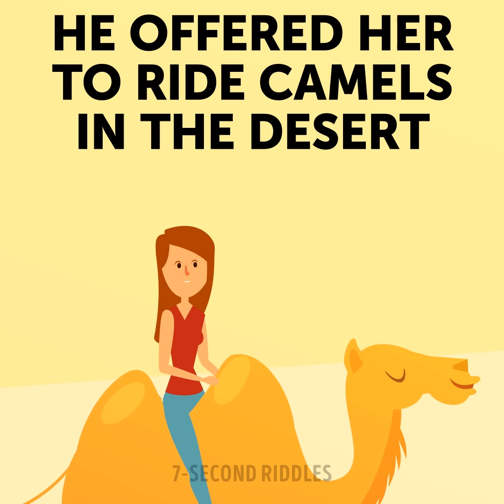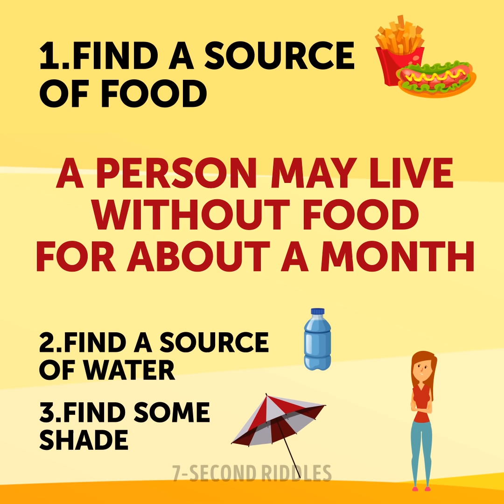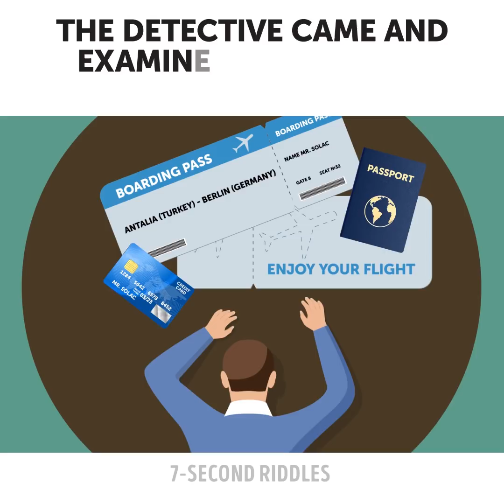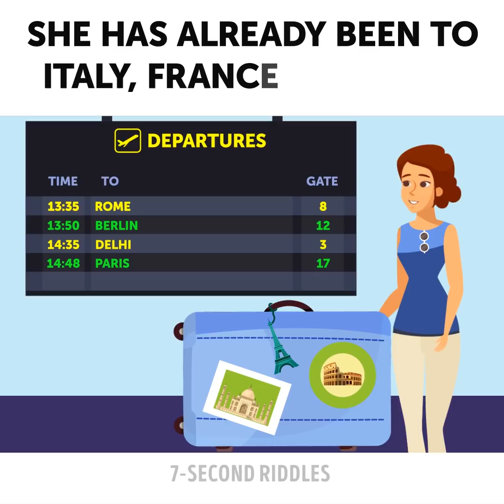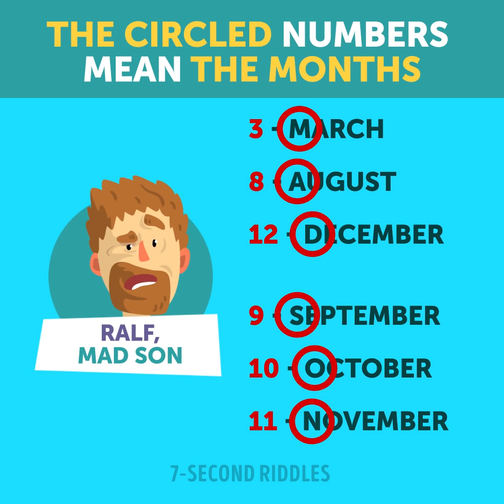18 QUIZZES THAT'LL GRILL YOUR BRAIN 🔥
Here is an awesome set of 18 quizzes that will grill your brain! These unusual puzzles will rack your brain! Try to concentrate while solving these tricky brain games cause discipline helps deal with tasks faster. So use all your brain power and logic to crack these tricky riddles, and you will come up with the right answers very fast!

00:14 - Increase your general knowledge and test your IQ with this puzzle! What should she do first to survive?
01:46 - Who is going to die? 😨 Check your attentiveness to the smallest details and boost your vision with these teasers!
03:17 - Check out this brain-boosting riddle that will make you do some hard thinking ;) Try to solve it right on time!
04:50 - Here is a difficult criminal case for the best detectives out there! Can you crack this riddle and find what happened? Test your logic right now!
06:41 - Where does she go? A tricky brain teaser to test your intelligence and boost your logical skills ;)
07:50 - Where is the killer hiding? Check this set of short puzzles to wake up your brain and boost your attentiveness to the details!
08:55 - Who was planning an act of killing? A difficult crime riddle to boost your intelligence and critical thinking!
09:52 - A logic riddle that will boost your brain and make you do some hard thinking! Test your IQ level with this difficult puzzle!
10:42 - Who killed him?! Test your logical thinking with this mind-blowing crime riddle!
12:18 - Who will survive? Test your logical thinking with this short tricky quiz!